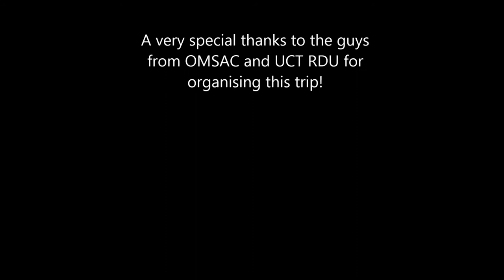GoPro Scuba - Dry / Chamber dive to 50m / 164ft at the UCT RDU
Just a quick look at the dry / chamber dive we did at UCT today. I'll reupload as soon as I can download my log from my computer to add it to the video. For now, enjoy the sneak preview ;-)

GOPRO®, HERO®, & NAKED® are trademarks or registered trademarks of Woodman Labs, Inc. in the United States and other countries.